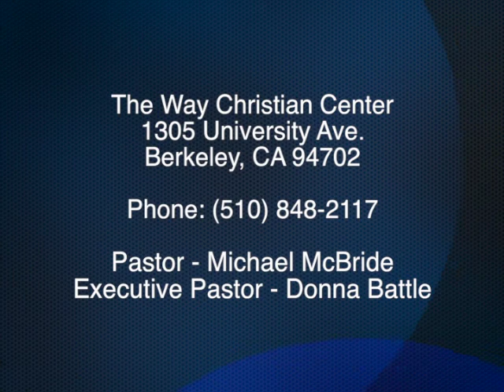Episode 01 - May 5, 2013 - The Gospel of Hospitality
Pastor Michael Mcbride, of the Way Christian Center, preaches from Acts 16:5-15 on what he entitles the Gospel of Hospitality.